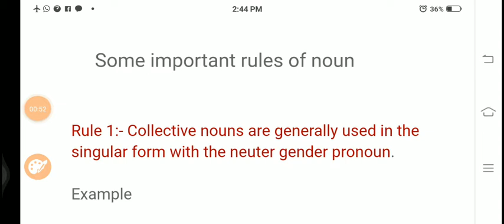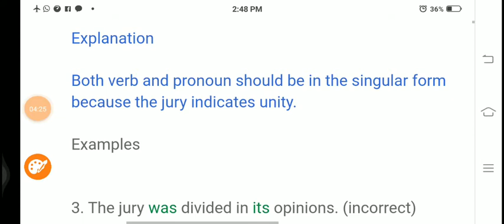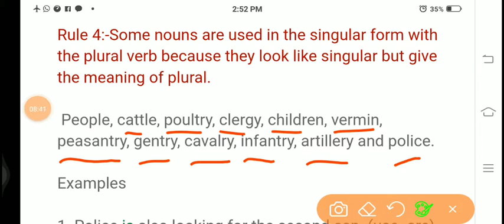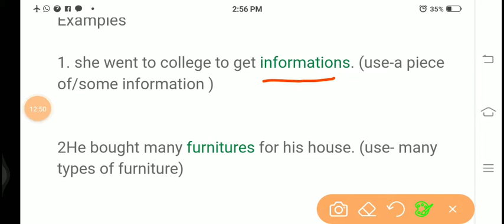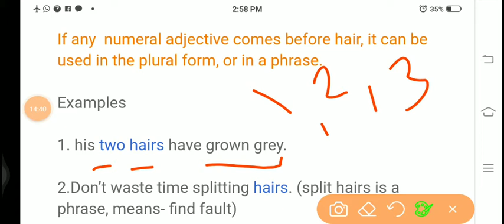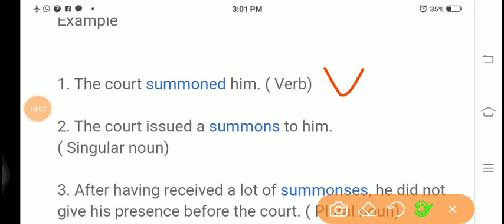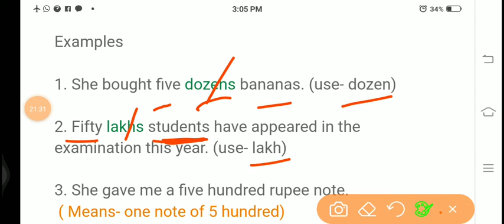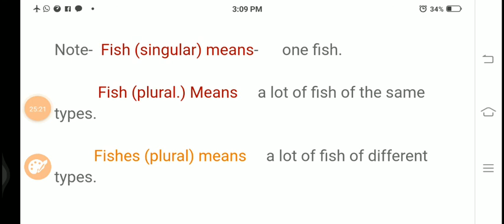Noun ( Part- 2)//TGT, PGT, DSSSB, KVS, NVS, SSC BANK, NDA, CDS, TET//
Basically this video is for those who are preparing for TGT, PGT, DSSSB, KVS, NVS, SSC BANK, NDA, CDS, TET and all other exams in which English Grammar is being asked..

Englishwithhaneef.blogspot.com